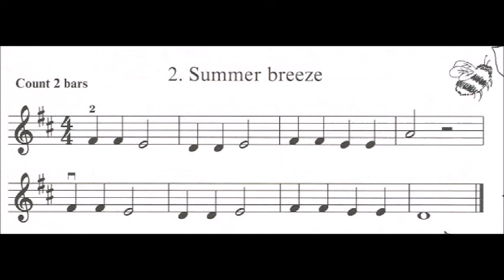02 SUMMER BREEZE ( VIOLIN) Waggon Wheels